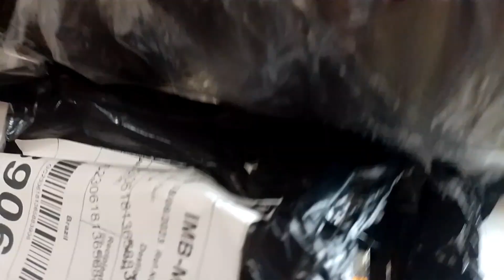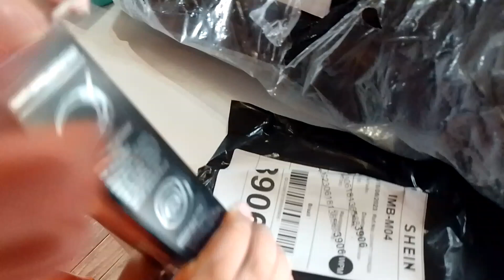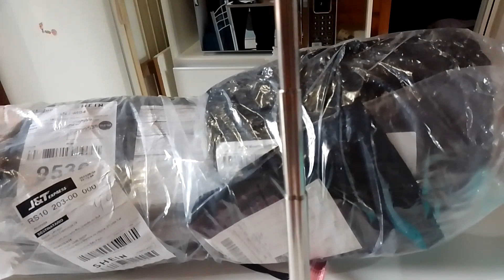COMPRAS PRA CASA, O HARI PREPAROU A PRÓPRIA JANTA, CHOCOLATE QUENTE CREMOSO, LANCHE DE RUA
Me segue lá no insta, stories recheados de novidade e podemos ficar bem mais pertinho.
Segue e manda um oi.

Como fazer chocolate quente cremoso:

Ingredientes:

500 ml de leite
250 gramas de chocolate meio amargo ou ao leite
1/4 de caixa de leite condensado
Açúcar a gosto
3 colheres de sopa de amido de milho

Modo de fazer é só acompanhar o vídeo.